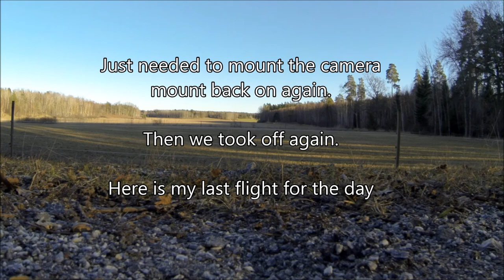ZMR250: second time in the air (, tree and sheep pasture....)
Two crashes, Some PID settings are made, And a 4min full flight.

Setup:
ZMR250 3K Carbonfiber frame
CC3D 64bit flight controller
Spectrum DSM-X Satellite 2.4ghz RX
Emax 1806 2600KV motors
5X3 Gemfan propellers
12A Nameless SimonK ESC
1750mah 3s Rhino 25C Lipo

FPV TX:
700TVL Sony Super-Had II Camera for FPV
GoPro 3 Black for video recording (the recording you see in the this clip)
Boscom 600mw 5.8ghz 32ch Video TX
Clover Leaf 5.8ghz TX antenna
(All driven by the motor battery without any LC-filter at the moment.
It works okay but it gets a little bit wavy in the picture.)

Ready to start including all of the above it weighs in on 512gram .

FPV RX:
Skyzone duel 5.8ghz RX FPV googles
First RX antenna: Panel/Patch High Gain 5.8ghz
Second RX antenna: Clover Leaf 5.8ghz

Flying it with my Spectrum RX8 2.4 transmitter